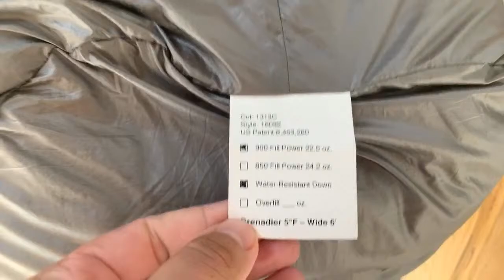Why am I in Tennessee? Q&A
My Gear

Six Moon Designs Lunar Solo Green 1 Person Ultralight Tent. 26 oz. Backpacking Tent. 100% Silicone Coated Polyester Material for Reduced Fabric Stretch & Volume. Trekking Pole Setup.

PETZL - Bindi, 200 Lumens

Outdoor Research Men's Helium II...

Darn Tough Men's Merino Wool No-Show Ultra-Light Cushion Athletic Socks, Black/Gray, X-Large

ALTRA Men's AFM1855F Lone Peak 4 Trail Running Shoe, Black/Red - 14 M US

 Vapor Apparel Men's UPF 50+ UV Sun Protection Outdoor Performance Long Sleeve Hoody XX-Large Carbon

Garmin in Reach Explorer+, Handheld Satellite Communicator with Topo Maps and GPS Navigation

Six Moon Designs Base Silver Shadow Ultralight / 8.9 OZ - 252 G/Umbrella

Sawyer Squeeze: